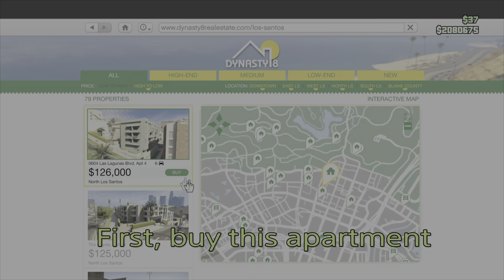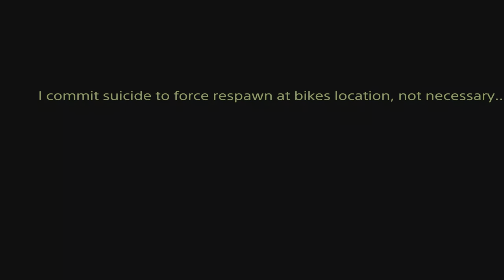How to spawn a helicopter for the Pacific Standard heist finale in GTA V(before bank robbery)...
Also: As one makes their way to the bikes on foot, make sure you or your teammates DONT touch the helicopter(I.e. shoot or get in)